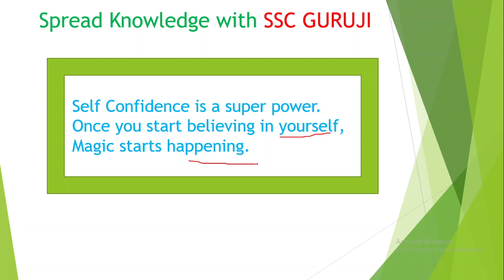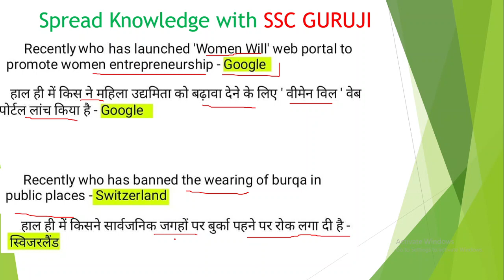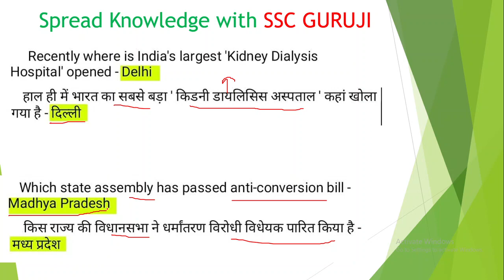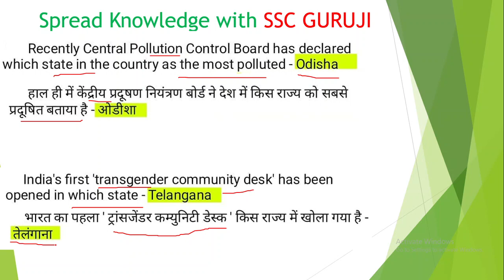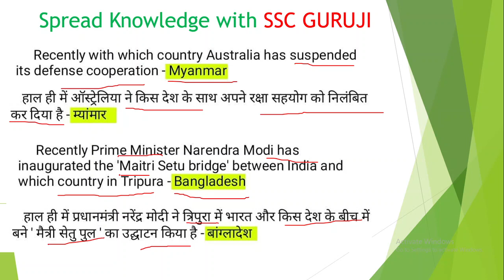11 March 2021 Current Affairs || Daily Current Affairs MCQ for SSC, NTPC and other Government Exams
In this video we explained the Current Affairs of 11 March 2021.

Guys, please join us on TELEGRAM.